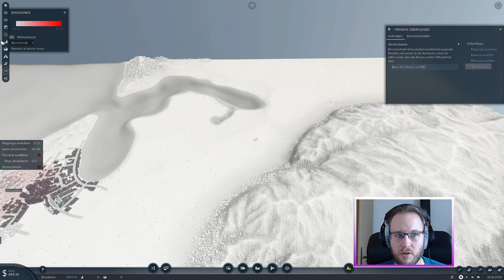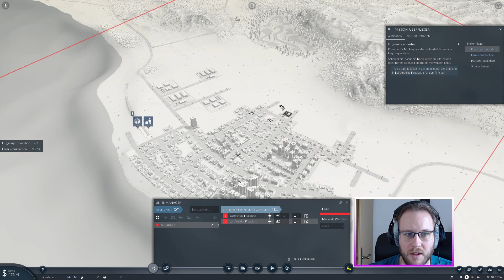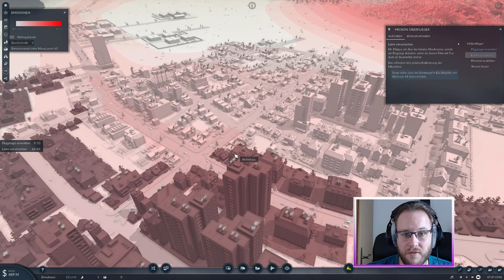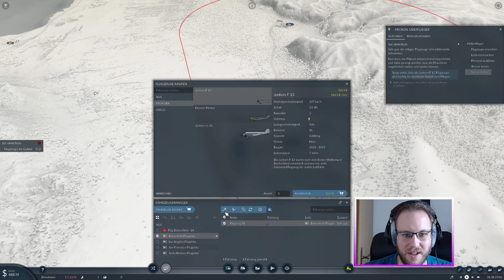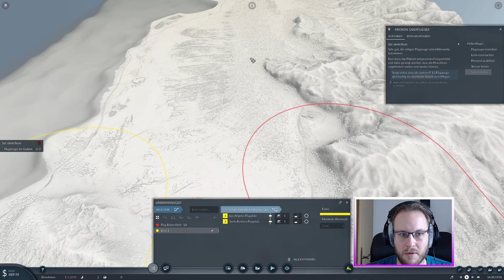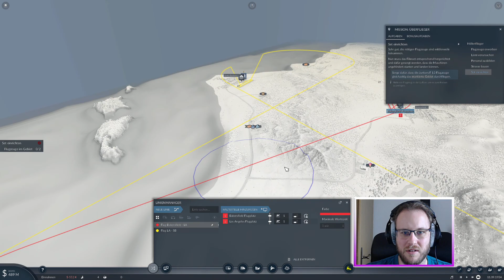Lets Play TPF2 Kampagne 24, Abschluss Mission "Schweizer Qualität" der Kampagne 2